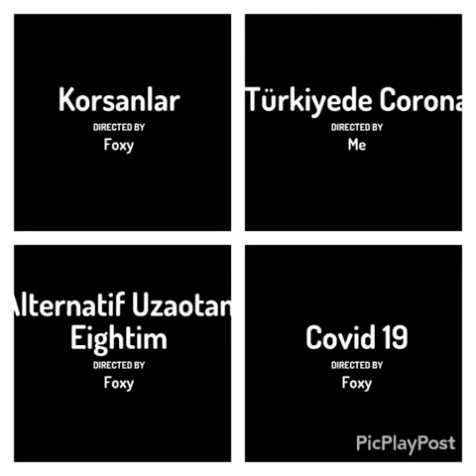Nagihan KOCAGÖZ KUVAYİ MÏLLİYE İLKOKULU KONYA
Toontastic Çalışmamız